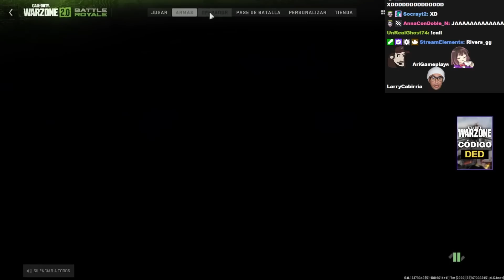DED y Arigameplays discuten por un Regalo Antiguo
@Mrdedreviil  le cuenta a @Rivers_gg sobre el antiguo regalo de @arigameplays